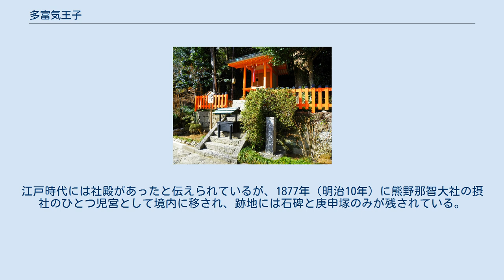多富気王子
多富気王子跡 児宮 多富気王子（たふけおうじ、たぶけおうじ）は、和歌山県東牟婁郡那智勝浦町にある神社旧蹟。
九十九王子の最後の一社である。
大門坂登り口にほど近い、夫婦杉からすぐ上部のところにある。
 『中右記』、「熊野道之間愚記」（『明月記』所収）、『修明門院参詣記』といった主要な中世参詣記には見られず、史料上で確認できるのは近世の地誌・旅行記の類においてである。
『紀南郷導記』（元禄年間）には近隣の市野々村の小字である二ノ瀬にある若一王子社の小祠として記述され、寛政6年（1794年）の『熊野巡覧記』には児宮とある。
 起源や由緒など、不明なところが多い。
「手向け」から転じたとする説や、この王子社を設けた那智山の社僧の名にちなむとする説（『那智勝浦町史』）、那智山参詣の祓所とする説などがある。
『紀伊続風土記』では若宮の名の他、道祖神を祭神とする旨の記述が見られる。
江戸時代には社殿があったと伝えられているが、1877年（明治10年）に熊野那智大社の摂社のひとつ児宮として境内に移され、跡地には石碑と庚申塚のみが残されている。
和歌山県指定史跡（昭和33年〈1958年〉4月1日指定）。